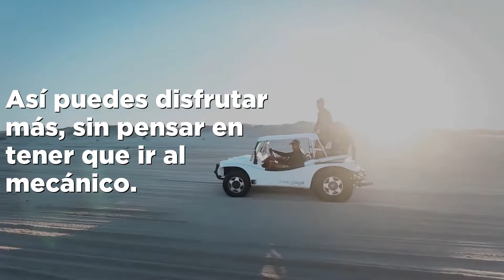Baterías MAC revela las claves para saber si una batería es de calidad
BATERÍAS MAC, compañía de origen vallecaucano, es considerada líder en soluciones energéticas amigables con el MEDIO AMBIENTE para el sector automotriz, gracias a su programa Ecosteps